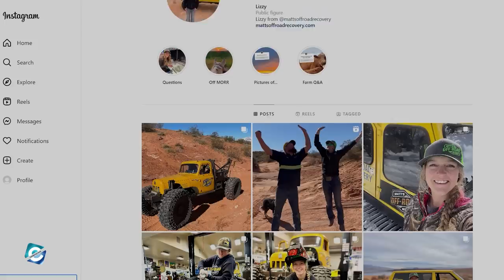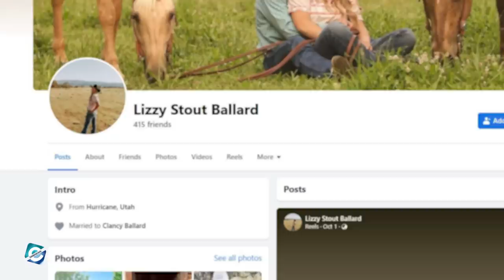How is Matt Wetzel related to Lizzy from Matt's Off-Road Recovery?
Lizzy Stout Ballard better known by her first name Lizzy is an auto mechanic & technical advisor. She became popular after featuring in the YouTube auto recovery show Matt's Off-Road Recovery. She has appeared in numerous videos alongside Matt & his team and the fans of the channel are always delighted with Lizzy's appearances in the videos. Being so close to Matt has wondered the viewers about the relationship between Matt Wetzel & Lizzy.

So in this video, you will get to know how is Matt Wetzel related to Lizzy from Matt's Off-Road Recovery & what is Lizzy's relationship status as of now.

00:00 How is Matt Wetzel related to Lizzy from Matt's Off-Road Recovery?
00:40 What is Lizzy’s role in Matt's Off-Road Recovery?
02:10 Is Lizzy Married?

Audio Credit:

Track: All Hail the Queen
Artist: Dan Lebowitz

Track: Spring Forward
Artist: Biz Baz Studio